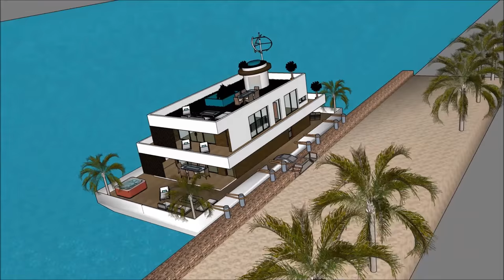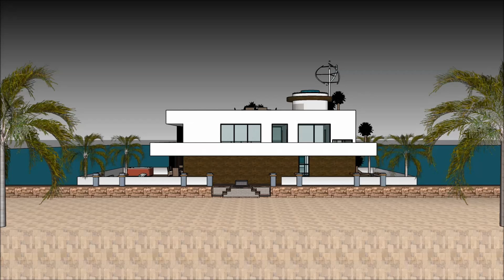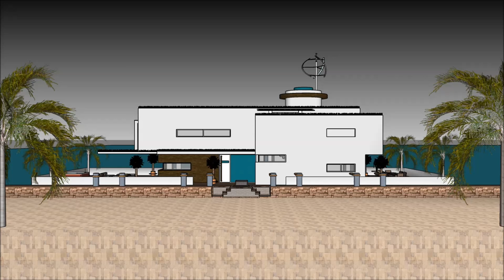Houseboat Nautilus Rentals Hire Homes New Zealand in GHANA PUERTO RICO IRELAND Marinas qld show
The Houseboat Nautilus Rentals Hire Homes New Zealand in GHANA PUERTO RICO IRELAND Marinas qld show is made to sustain quality of life:

The Houseboat Nautilus Rentals Hire Homes New Zealand in GHANA PUERTO RICO IRELAND Marinas qld show with high end living on the American w has three level plans with basement underneath it, which consist all the facilities needed for the renter. The Houseboat Barge has a unique modern

Houseboat Nautilus Rentals Hire Homes New Zealand in GHANA PUERTO RICO IRELAND Marinas qld show Myanmar Lesotho Botswana Gambia  Trinidad and Tobago Mauritius Swaziland Fiji Guyana Solomon Islands  Malta Bahamas Barbados Belize Vanuatu  Samoa Saint Lucia Saint Vincent and the Grenadines Federated States of Micronesia  Grenada  Tonga  Kiribati  Seychelles  Antigua and Barbuda  Dominica  Marshall Islands  Saint Kitts and Nevis  Cook Islands  Palau  Tuvalu Nauru  Niue Puerto Rico   Ethiopia   New Zealand  Sri Lanka  Jordan  Israel  Eritrea  United Arab Emirates  Kuwait  Qatar  Bahrain  Cyprus  Maldives  Brunei Hong Kong  Puerto Rico  Guam Curacao[  U.S. Virgin Islands5  Jersey  Isle of Man  American Samoa Bermuda  Northern Mariana Islands Cayman Islands  Sint Maarten  Gibraltar  Turks and Caicos Islands  British Virgin Islands  Akrotiri and Dhekelia Anguilla  Falkland Islands Norfolk Island  Pitcairn Islands Pakistan Philippines South Africa Tanzania Sudan Uganda Canada Ghana Cameroon Malawi Zambia Zimbabwe South Sudan Rwanda Burundi Papua New Guinea Sierra Leone Singapore Ireland Liberia Jamaica  Namibia